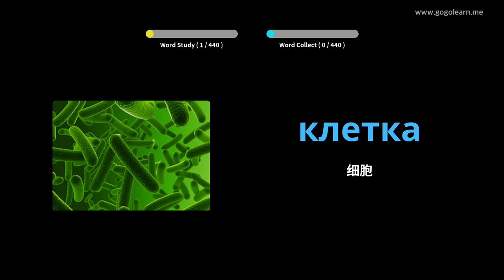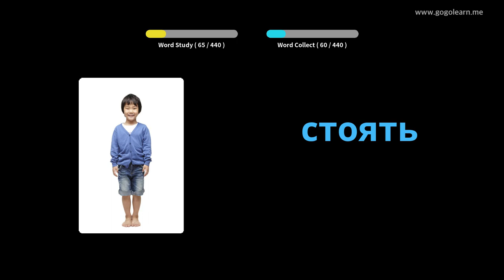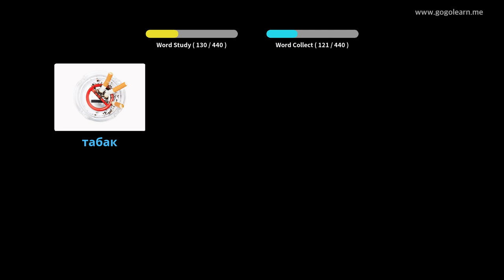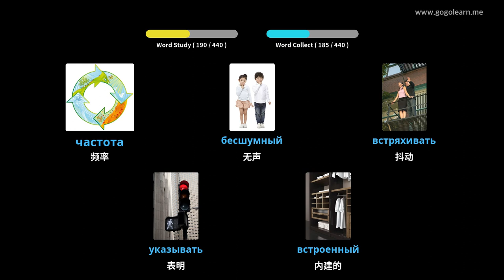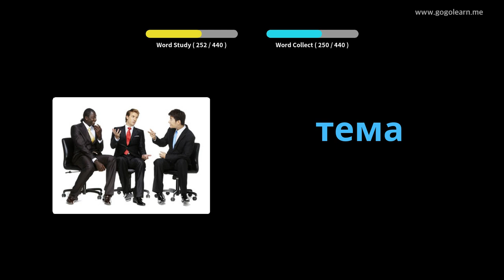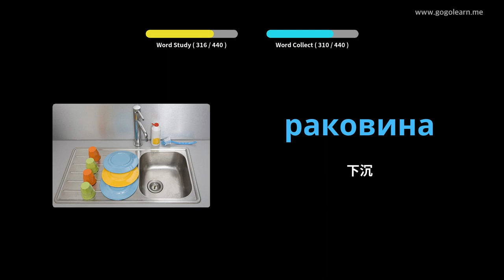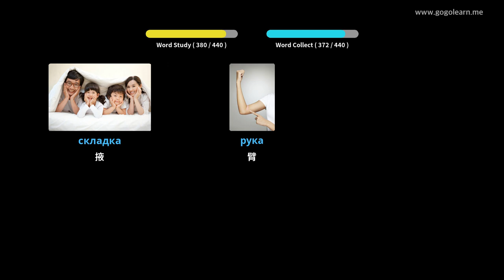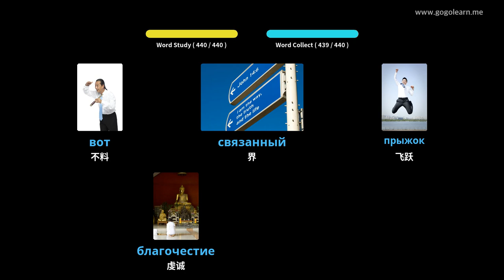通过图片学习俄语|俄语词汇中学3 | Golearn